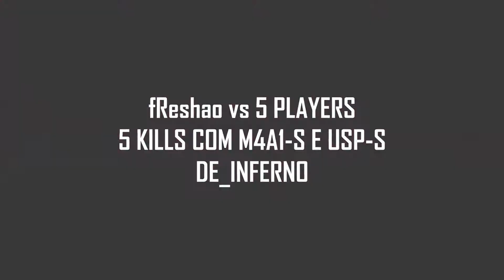fReshao 5KILLS - CS:GO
⊶ Sigam-nos ⊷